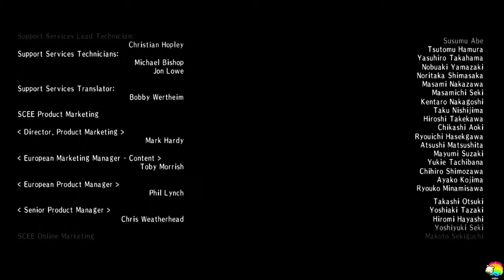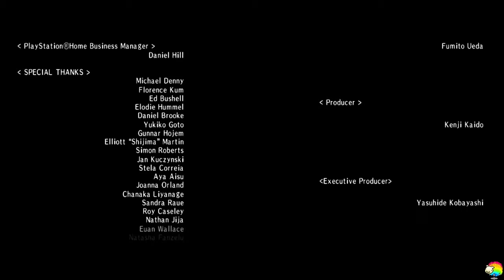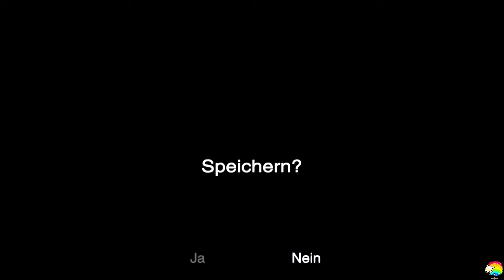ICO #29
Stream Aufzeichnung von meinem ICO Playthrough